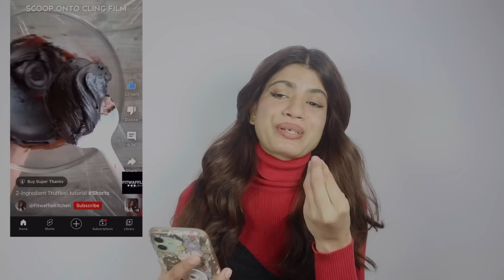2 INGREDIENTS KOREAN RECIPES PASS OR FAIL |Nibha